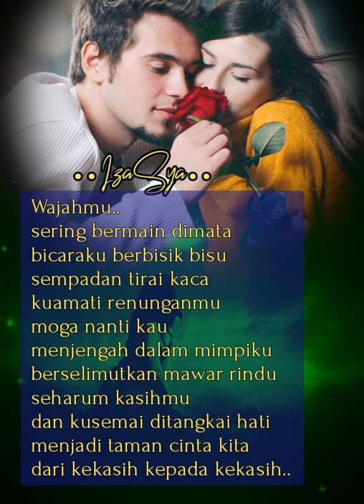Realiti & Fantasi || Crossfire || Lirik